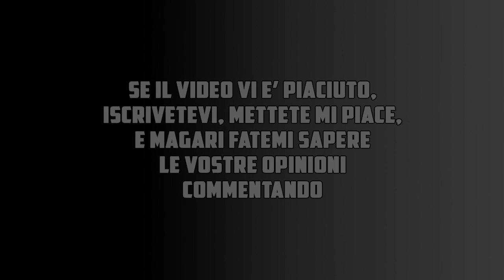Infamous: First Light - GARA LUMEN